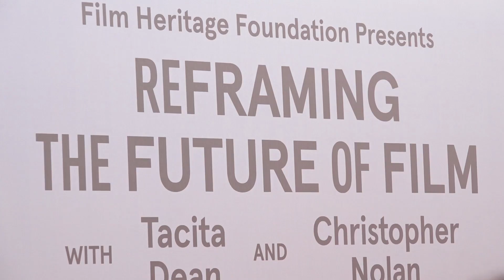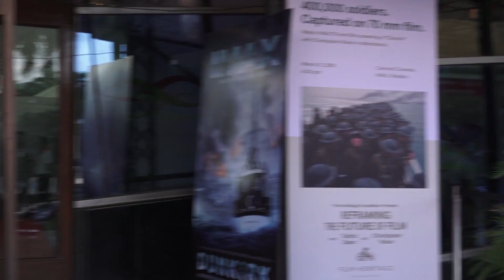Christopher Nolan At Red Carpet Promoting Dunkirk